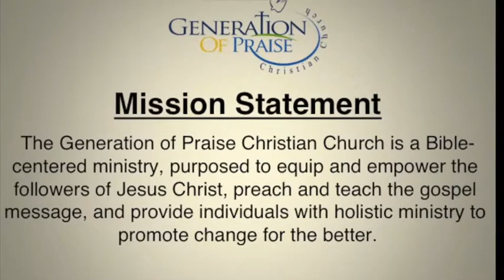GOPCC Message of Hope (8/30/2020)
In this message of hope w/Pastor Leonard Frieson Jr., he shares a relevant word from his wife, Elder LaTrecia Frieson. When was the last time you praised God for the creation of you? Elder Frieson challenges us to praise God beyond our current predicament and move to our predestined praiseworthiness, in Christ Jesus. Because God created you in His image and you are fearfully and wonderfully made, it's good to give God praise for what He has done (Psalm 139:13-14).